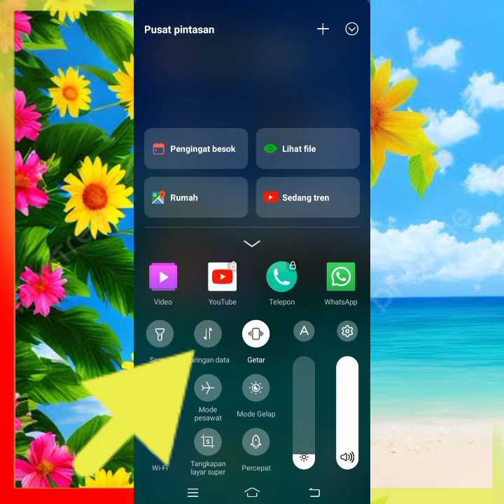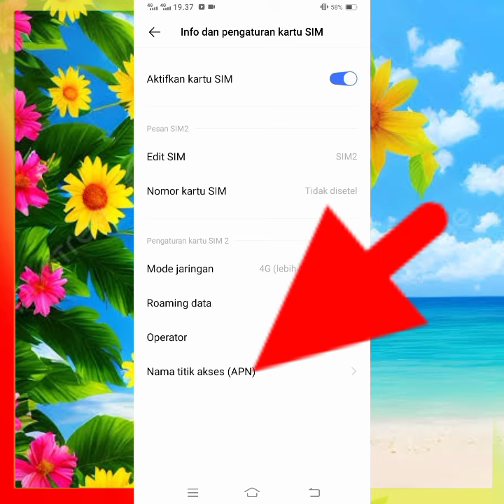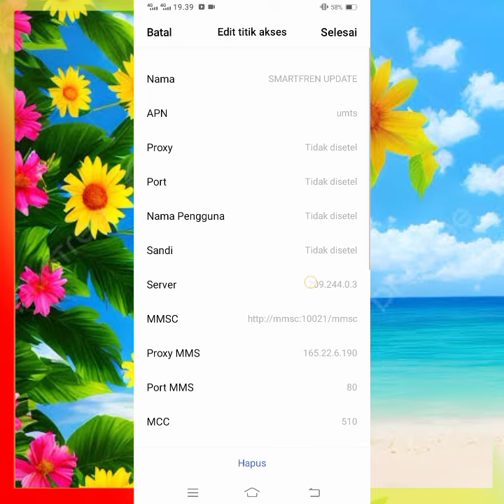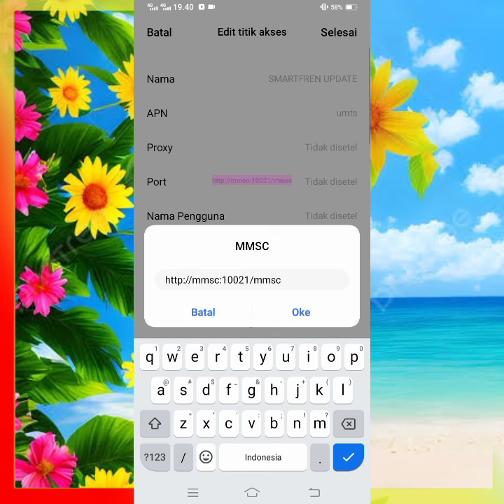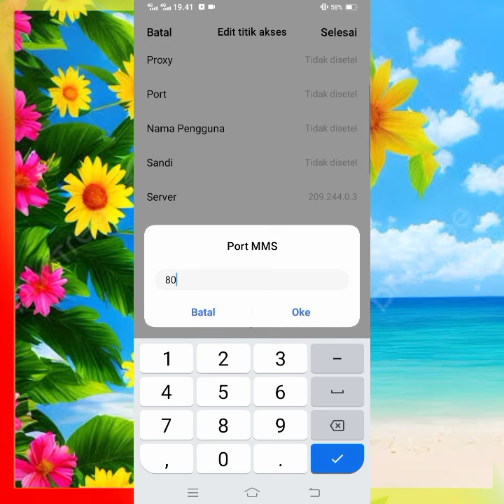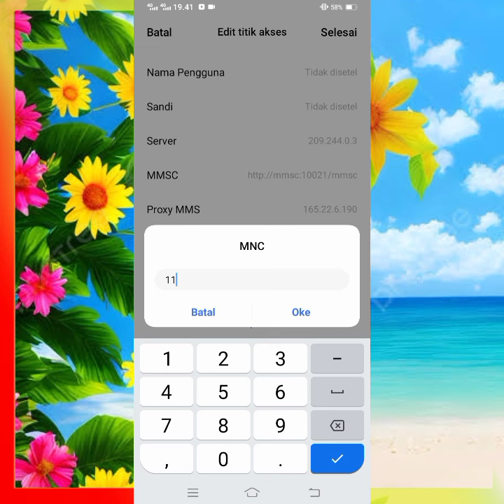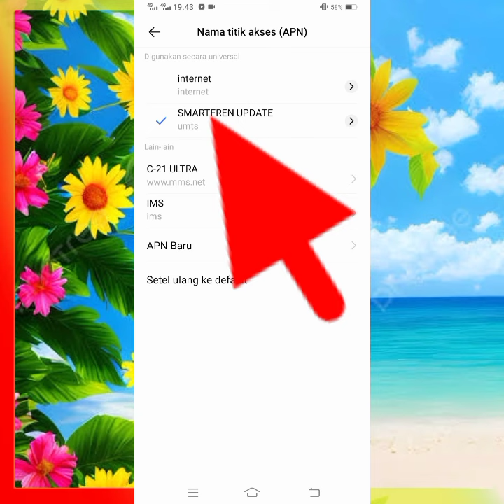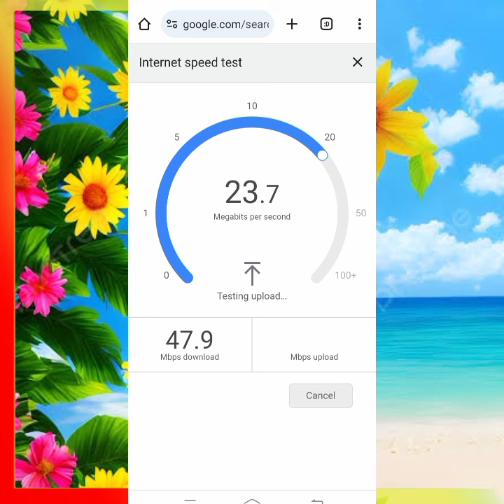Apn Smartfren Tercepat Paling Stabil Lemot Kena Mental Speednya Sangar Abiss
🔥 Vedio ini Adalah Cara Seting acces point Name Untuk Memperkuat Sinyal untuk smartfren Yang Lemot Setiap TKP Beda Rasa Jngan Takut Untuk Mencoba Semangat sahabat IT FIKTIF